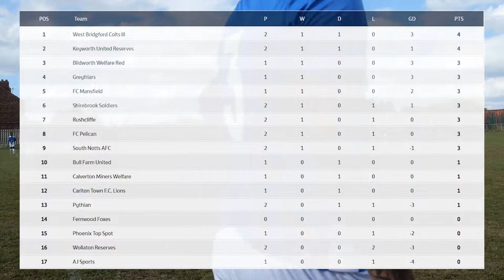WAKE UP CALL (first league game) || AJ Sport The Journey || S2EP5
OUTRO: Say Less - Jay Adams Music - In The Five Studio